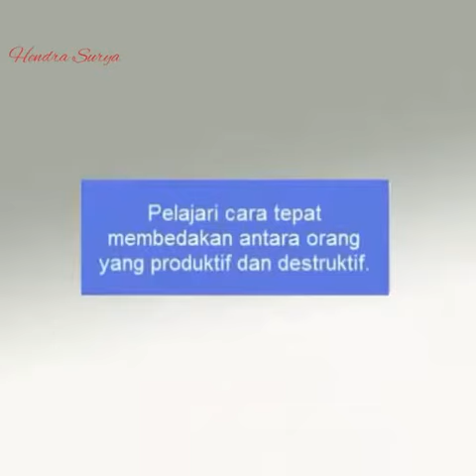Team Work , Berkontribusilah Bukan Membebani